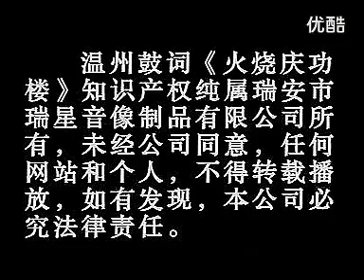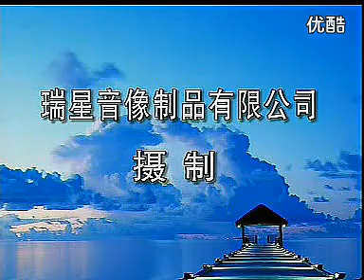徐玉燕火烧庆功楼15